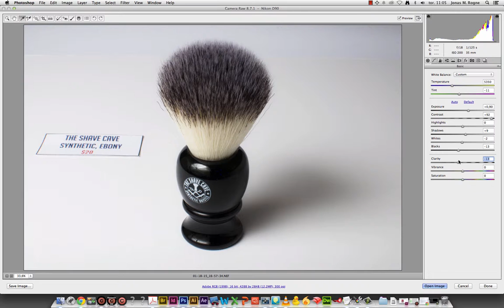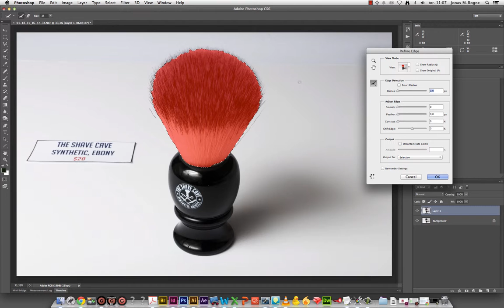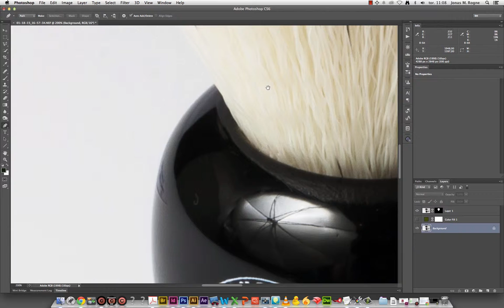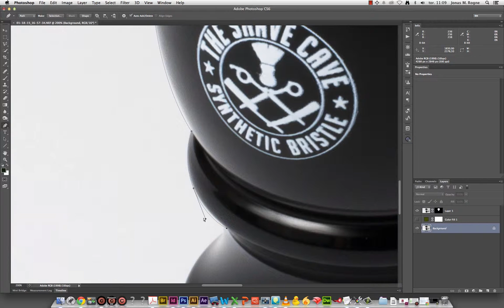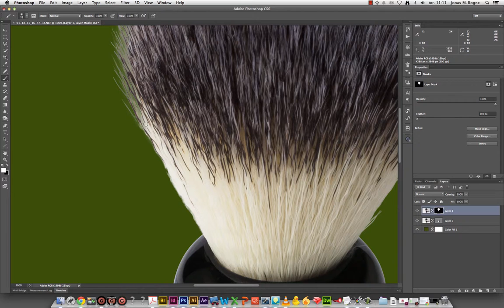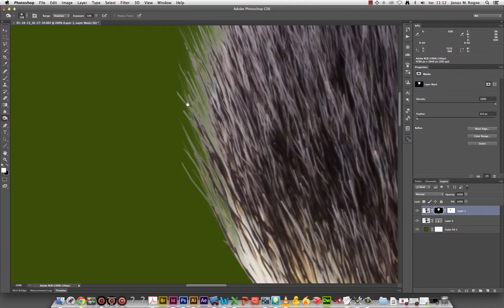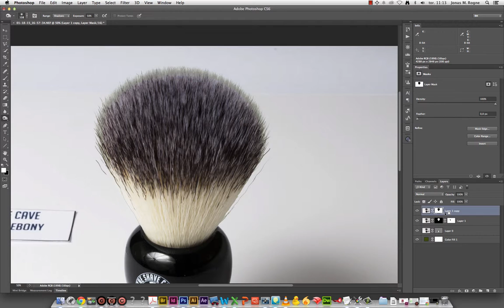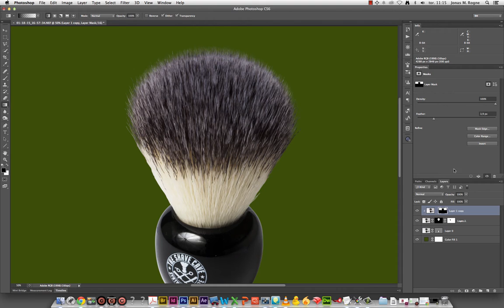Masking a brush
Quick demo of starting with the raw file and masking the base and the bristles using different techniques. Also defringing of the bristles.